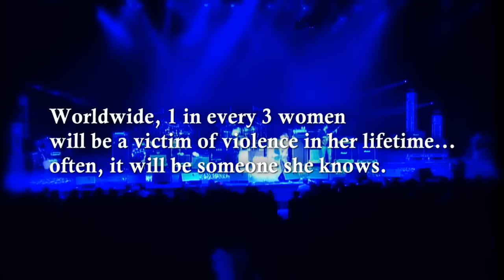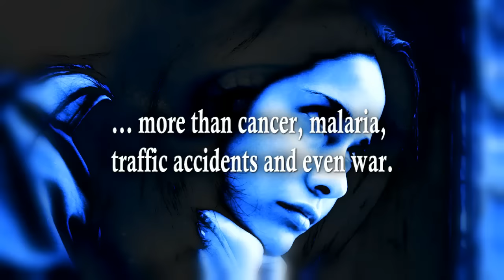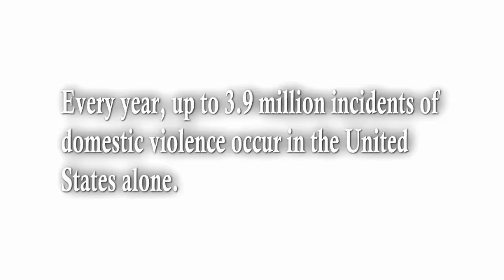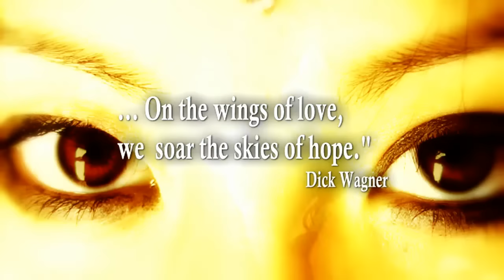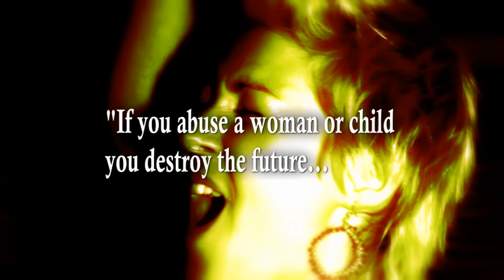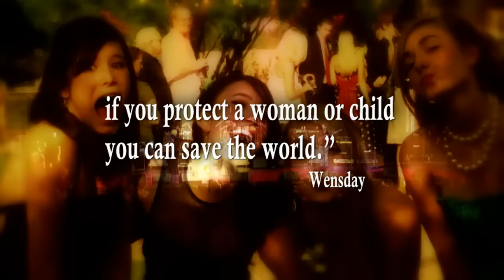Only Women Bleed: To the Women of the World and the Men Who Honor and LoveThem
The Dick Wagner “Remember The Child” Memorial Fund (dwrtc.org)—who began the Music Empowers channel—is an amazing nonprofit that provides programming, instruments, teachers and funding for music therapy programs for hospitalized children. They bring the healing powers of music and creativity to kids dealing with serious health issues, and SpreadMusicNow is proud to have funded the purchase of musical instruments for their efforts at hospitals in the Greater Detroit and Flint, Michigan areas.

In addition to their work with children in hospitals, dwrtc.org has also been a powerful advocate for women’s issues, and they released this video to support that effort. The song "Only Women Bleed” is one of the many collaborations between Dick Wagner and Alice Cooper, and is sung from the point of view of a woman in an abused relationship, while serving as a microcosm for the violence committed against women all over the world. This version was filmed on location in Phoenix, AZ at Alice Cooper’s “Christmas Pudding” fundraiser for his Solid Rock Foundation(December, 2007).

Dick Wagner’s songs and lead guitar have been featured on more than 350 renowned albums, garnering more than 35 Platinum and Gold records and international awards.

Credits:
Song: Only Women Bleed: composed by Alice Cooper, Dick Wagner
Performed by Miss Wensday
Produced by: Susan Michelson, Dick Wagner, Alex Cyrell
Video Editor: Ray Schlogel, Underground Planet
Music produced & arranged by: Dick Wagner
Lead Guitar: Dick Wagner
Guitar, Violin, Viola: Bobby Flores
Piano, Keyboards: Fred Mandel
Steel Guitar: Randy Rheinhard
Bass: Jim Kalson
Drums: Alex Cyrell
Background vocals: Miss Wensday, Susan Michelson, Diana Lee, Jessica Cyrell
French Horn: Gabe Kovach
Filmed on location: Alice Cooper's Christmas Pudding fundraiser for the Solid Rock Foundation

SPECIAL THANKS TO: Alice Cooper, Dick Wagner, Wensday, Solid Rock Foundation, Homeward Bound, ML Carr.

SpreadMusicNow funds high-quality music education, in and out of the classroom, that puts underserved students on a path to college, career, and life success.

MUSIC EMPOWERS® is a trademark owned by Be Foundation, and licensed to SpreadMusicNow, Inc. SpreadMusicNow, Inc. is a 501(c)(3) nonprofit organization. Any reproduction or illegal distribution of the content in any form will result in immediate action against the person concerned.

ALL COPYRIGHTED MATERIAL HAS BEEN LICENSED WITH THE CREATORS, PUBLISHERS OR RIGHTS HOLDERS!

This channel may contain copyrighted material, such as news footage or clips of public presentations or performances, the use of which has not always been specifically authorized by the copyright owner. This material is made available for the purpose of providing commentary, news reporting, teaching, or satire, and thus we believe in good faith use of such material qualifies as "fair use" in accordance with Title 17 U.S.C. Section 107.

The information, views, thoughts, and opinions (collectively, the “Content”) expressed on the Music Empowers channel (the “Channel”) are those of the authors, hosts, contributors or guests, and do not necessarily reflect the views, thoughts, and opinions of SpreadMusicNow, Inc. (“SpreadMusicNow”), its employees, administrators, funders, grantees, partners, or affiliates.

The Content on the Channel is provided for informational and entertainment purposes only, on an "as is" basis with no guarantees of completeness, accuracy, usefulness or timeliness. The user, viewer or subscriber acknowledges and agrees that, to the fullest extent permitted by law, neither SpreadMusicNow, nor its employees, administrators, partners, affiliates, contributors or guests shall be responsible or liable for the accuracy or veracity of the Content or claims made or opinions voiced regarding the Content.